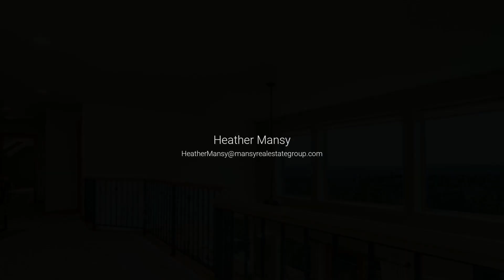463 Hillsdale Drive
Presented by Heather Mansy, Mansy Real Estate Group. .